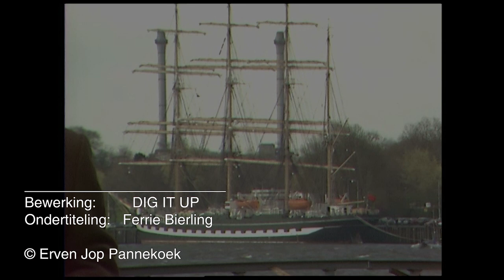Rotterdam Roets: Umberto Randolfi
Zoon Umberto Randolfi over de werkwijze van zijn vader Humberto Randolfi. Filminterview van Jop Pannekoek in de serie Rotterdam Roets, 1989. Collectie Stadsarchief Rotterdam. Duur: 6 min.

Deze film maakt deel uit van de Expo Trapauto bij de DIG IT UP Gallery. Kijk voor meer informatie op